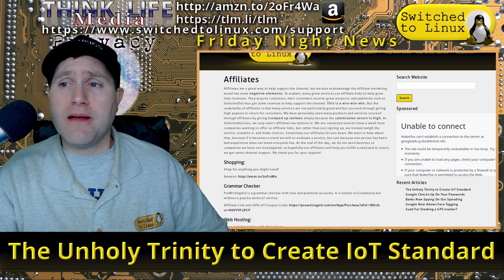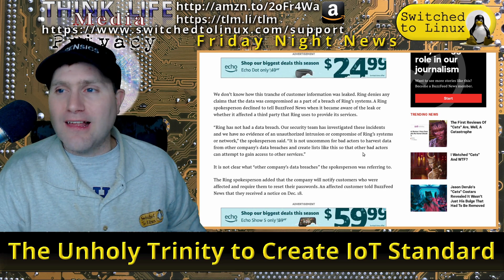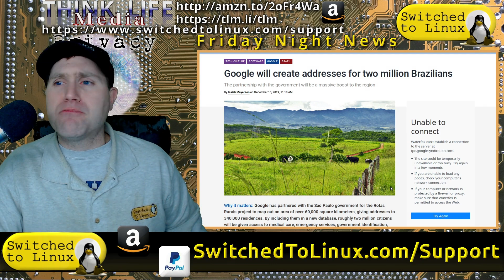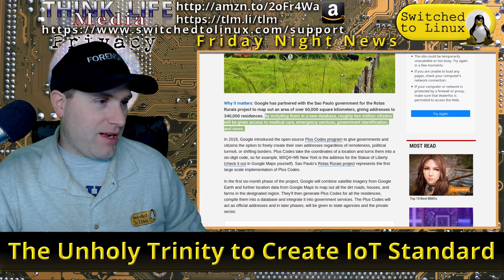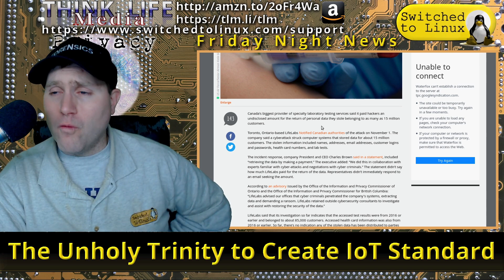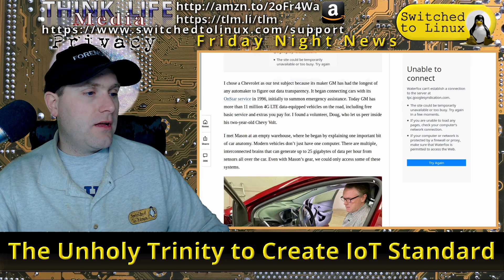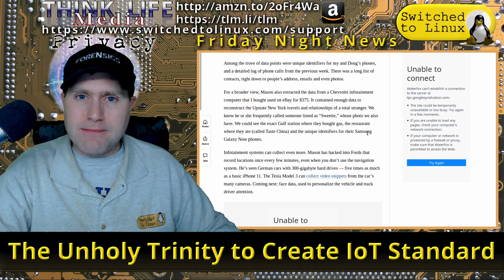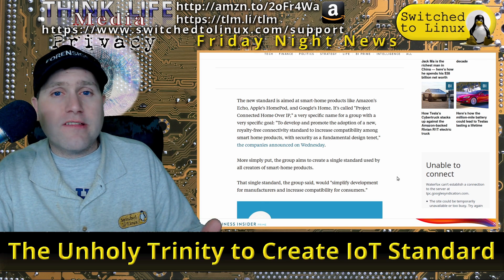The Unholy Trinity to Create IoT Standard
This week we get more updates on Ring doorbell breaches as thousands of user profiles leak online. Also, the FBI is asking for purchase and credit history of credit agences with Gag Orders, Google creates new addresses for Brazilians and more, but our feature story is the teaming up of Google, Apple, and Amazon to create a standard for IoT devices.

Support Switched to Linux!
🐸 Gab: @switchedtolinux
💡 Minds: @switchedtolinux